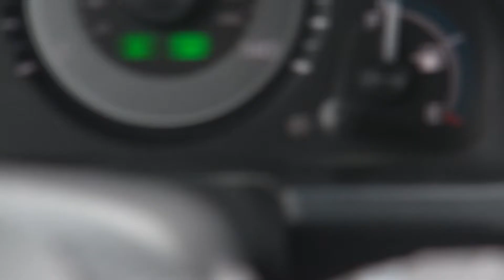North Carolina State Trooper Breaking the Law ~ Speeding Cops!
READ:  this Video is Not Anti-Cop;  it is Anti-Hypocrite and Anti-Corruption.  I worked alongside many great cops.  Unfortunately, there exists the "Good 'ol Boy Club" mentality of Entitlement.   Those who feel that since they put themselves at risk, they can place themselves above the Law.

This just in!  ...@ 1545hrs., on May 8, 2013, Video Cameras caught this NCSHP Officer in Direct violation of NCGS 20-141 and 20-145, Speeding on I-40 in Raleigh, NC.  The officer passed the observation vehicle at a speed of approx. 75 mph, in a 65 mph zone.  This hypocrite was apparently demonstrating to the Motoring Public that he can do this and get away with it, because he is "the Man".     Note the brake check after passing the observation vehicle (must have seen the cameras).